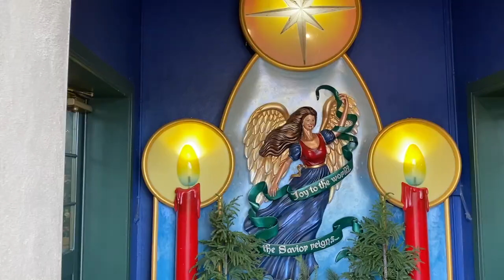Titanic in Tennessee who knew